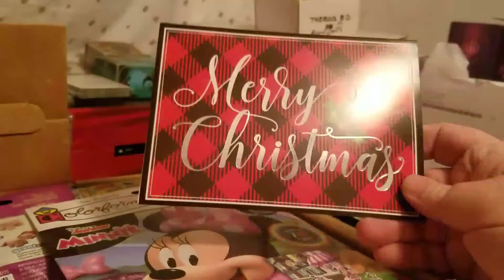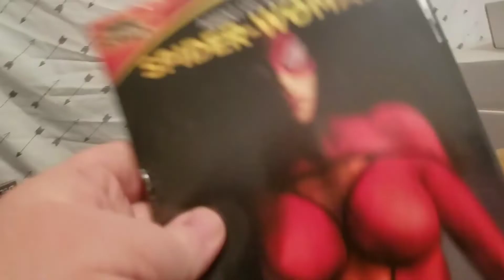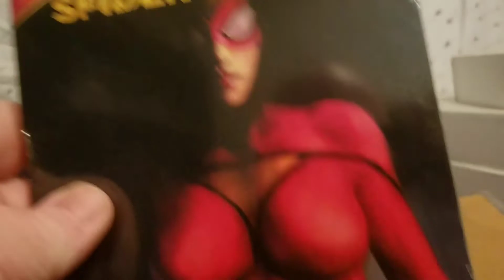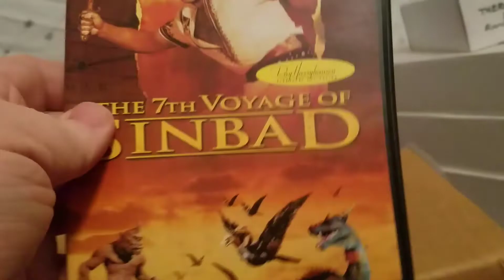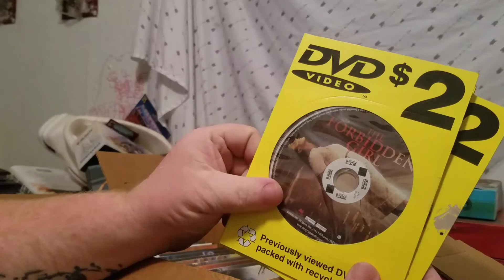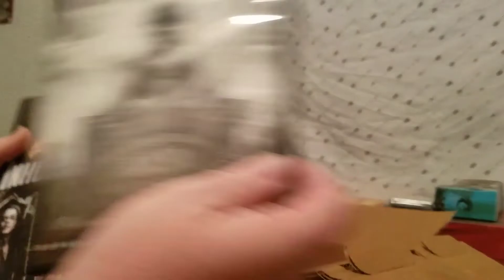a Christmas package from my Super Slash brother Horrific Nightmares JM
check out my bro @HorrificNightmaresJM  one of the best guys I know and my best friend.

Need a awesome Hoodie for the winter or how about a mug to sip your favorite hot beverage, than look no further than